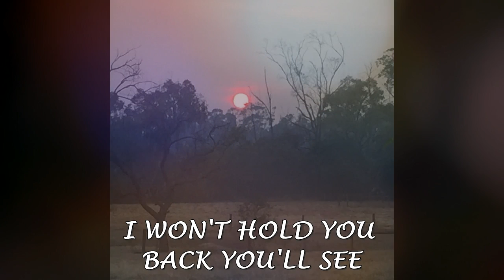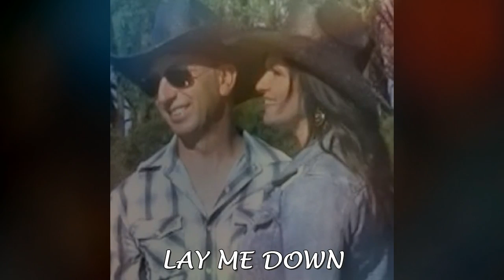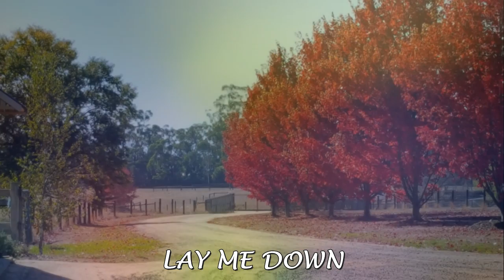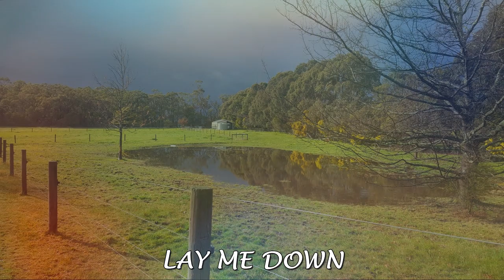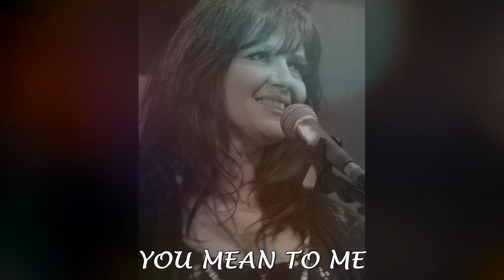'Lay Me Down' by Destiny Band Oz. Written by Thomas Libreri. Sung by Thomas & Tessa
Written by Thomas Libreri, Sung by Thomas and Tessa Libreri c 2015. ISRCAUBEC1705486 This music video is a lyric video made by a great supporter of Destiny Band Oz, Jenny Trindall, who is a singer songwriter from New South Wales and who has our grateful thanks!